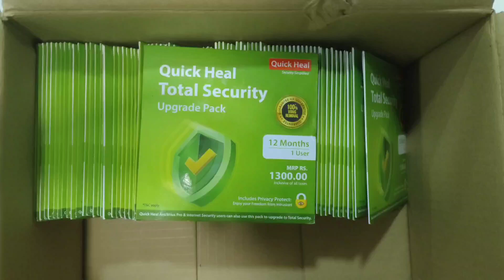Renewal, 1 User, 1 Year, Quick Heal Total Security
Brand: Quick Heal
Product: Renewal
Generic Name: Quick Heal Total Security
Model no.: TR-1UP
Warranty: 12 Month Quick Heal India
Volumetric Weight: 0.08 kg
Quick Heal Total Security

For secure online banking, smooth Internet surfing, and robust protection for your PC.
Safe Banking protects your financial data during online banking and shopping.
Parental Control lets you manage and control Internet and computer access for your kids.
Enhanced Malware Protection blocks spyware, adware, key loggers, and other malware.
Product Features
Safe Banking

Data Theft Protection

Ransomware Protection

Parental Control

Safe Banking
Protects your online banking activities from fraudulent websites and malicious programs that steal financial information. It provides a safe desktop session where your financial transactions on banking portals, shopping, and other ecommerce websites stay private and hidden from hackers.

Data Theft Protection
It blocks copying of data from your computer to unauthorized USB drives, protecting your data and valuable information from being compromised.

Ransomware Protection
Provides complete protection to your important data against critical ransomware attacks. It detects and blocks unknown ransomware attacks in real time.

Parental Control
It allows you to control Internet browsing of your children and restrict them from visiting unwanted websites. You can also restrict your child from accessing gaming programs, messaging tools, media players etc., and set a limit of Internet usage for the day.

Webcam Protection

Phishing Protection

Email Protection

File Vault

Webcam Protection
Safeguards your privacy and prevents extortion attempts. It blocks spying agents and apps from accessing your web camera, while allowing you to manage applications that can access the webcam.

Phishing Protection
Prevents users from accessing phishing and fraudulent websites. Such websites lure you to share data with the hackers who can misuse to their advantage.

Email Protection
Efficiently blocks emails that might carry infected attachments or links to compromised or fake and phishing websites.

File Vault
An easy and secure way of protecting your confidential data through password protected vault. This feature blocks unauthorized access by hackers and makes it impossible to view, modify, or delete this personal vault without the correct password.